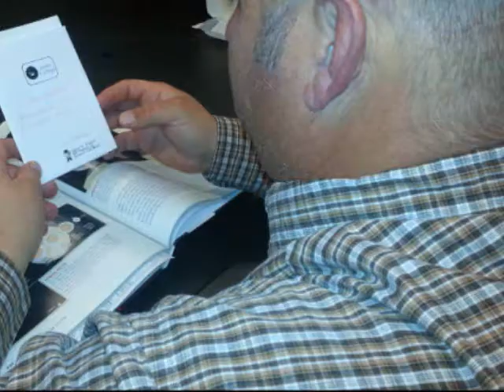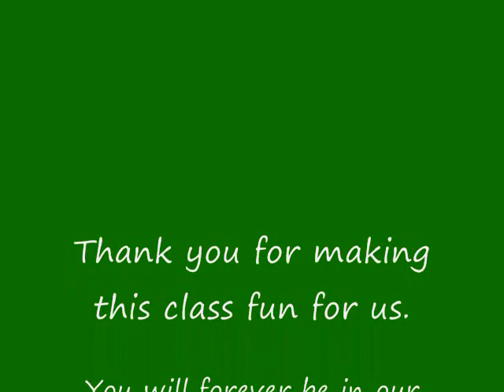ENMU-R Astronomy Class 2012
This video was put together by Elizabeth Ortiz in our Astronomy class. She asked if I could upload this video, This is a compilation of pictures we took in our Astronomy class with our instructor Mr. Jim Waldrip. I personally love this video because it reminds me of all the fun times we had in class. Enjoy!